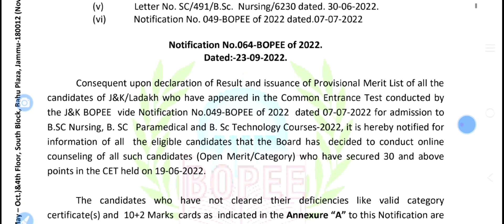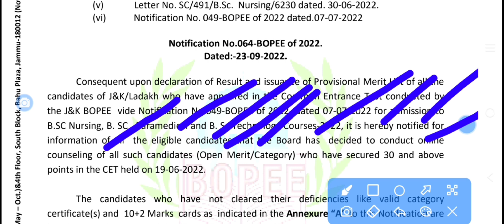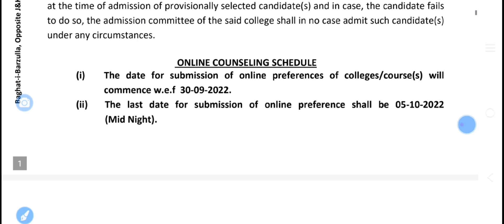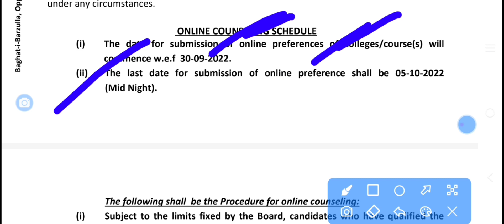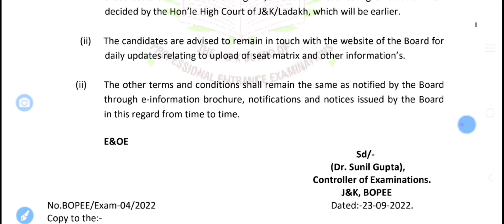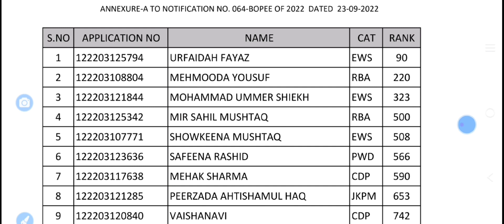jkbopee bsc nursing counseling schedule 2023 /Bsc Paramedical/Bsc technology courses 2023//fresh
jkbopee bsc nursing counseling schedule 2023